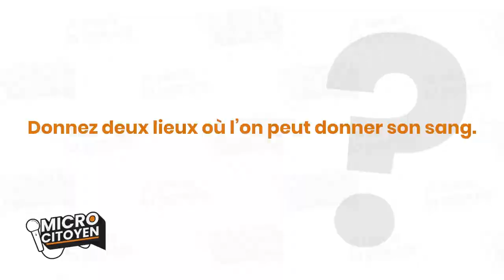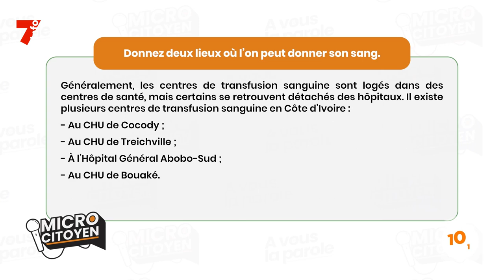MICRO CITOYEN | Donnez deux lieux ou l'on peut donner son sang